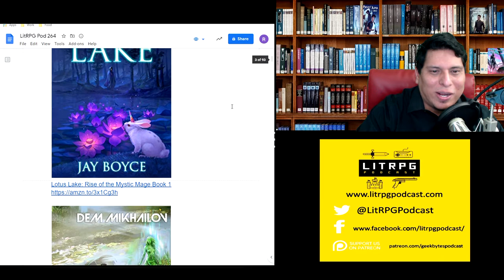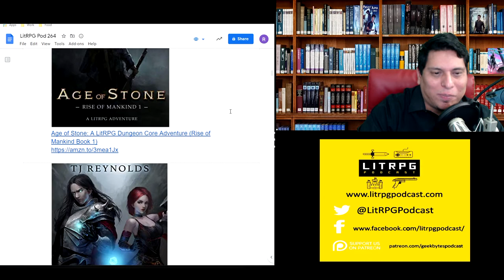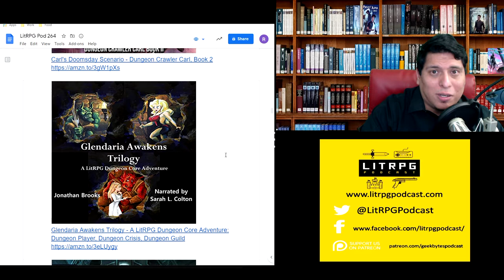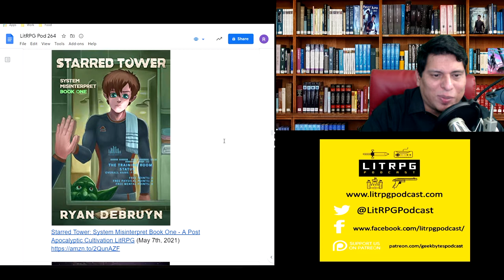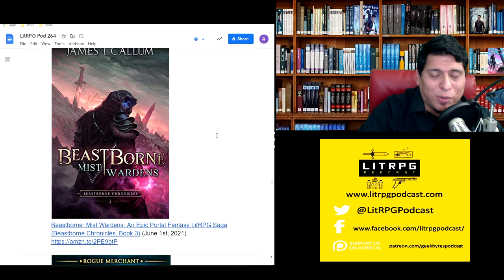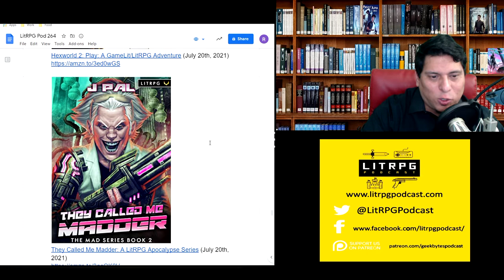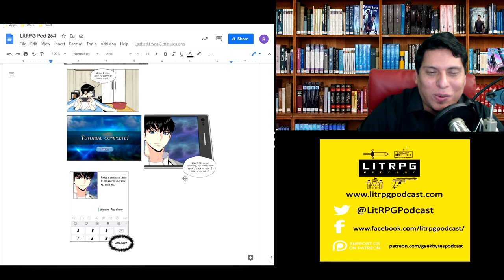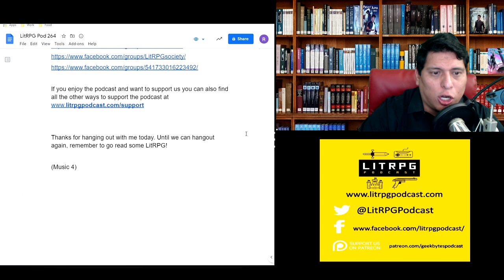LitRPG Podcast 264 - Shadow Sun Unification, Lotus Lake, Unbound, Dungeon Walkers 1, Face Genius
New Releases and Reviews:
Shadow Sun Unification: Shadow Sun Book Five (11:22)
The author has no qualms about killing off characters

Lotus Lake: Rise of the Mystic Mage (16:05)
Casual regressor story, mostly in VR game
Score: 7.7 out of 10

Unbound: A Dark Fantasy LitRPG (Arcana Unlocked Book 1) (25:04)
Felt more like a messy DnD game with DM fudging rolls

Dungeon Walkers 1 (37:17)
Mostly dungeon dive, with romantic relationship building last 25%

Face Genius (44:42)
Slice of life, High school RPG powers
Score: 7.4 out of 10

LitRPG News

Dakota Krout got an exclusive interview with Business Insider and he guest appeared on the Author & Dragon’s podcast to talk about his success as a LitRPG author and publisher.

Out Now!

Lotus Lake: Rise of the Mystic Mage Book 1

Clan Dominance: The Sleepless Ones (Book #6): LitRPG Series
*Formerly World of Valdira, New book in series)

Primal Sorcerer: Singularity Online 4

The Devil Archetype (Rogue Merchant Book #5): LitRPG Series

Killing Them Awfully: A LitRPG/GameLit Adventure (The Good Guys Book 11)

Heart of the Forest: Ceres Horizon Book Two - A Gamelit/LitRPG Fantasy Adventure

Age of Stone: A LitRPG Dungeon Core Adventure (Rise of Mankind Book 1)

The Guild Core 3: War Torn (A Dungeon Adventure)

Towers of Heaven: A LitRPG Adventure (Book 3)

Derelict, Book 3, Sarton Station (A Litrpg Dungeon Core Adventure)

Forge of Eternity: Alpha Testing

Dead-Rock Highlands: A Dark LitRPG / LitFPS SciFi-Shooter
(Overtaken Online Book 2)

The Game of Gods 3.5: A Tower Novella - A LitRPG / Gamelit Dystopian Fantasy Novel

The SyStem: Multiverse: Book 3

ChronoTemplar: A Crunchy LitRPG Adventure

Flowers of Esthelm - The Wandering Inn Book 3

Blast Off - A Fun Science Fiction LitRPG Adventure

City of Fallen Souls - UnderVerse Series  Book 3

The Fallen God - A LitRPG Adventure (Eternal Online, Book 3)

The Source - A LitRPG GameLit Fantasy Adventure (Enora Fireborne, Book 1)

Real-Time Starcommander, Book 2
Ground Assault: A Strategy Gamelit Novel

Restoration - The Rise of Resurgence, Book II

Tower Climber 2 - A LitRPG Adventure

Carl's Doomsday Scenario - Dungeon Crawler Carl, Book 2

Glendaria Awakens Trilogy - A LitRPG Dungeon Core Adventure: Dungeon Player, Dungeon Crisis, Dungeon Guild

Asgard's Fall - Digital Rebirth Chronicles, Book 1

In Service of the Pharaoh - League of Losers Series, Book 2

Dungeon Duel - A litRPG Adventure (The Rogue Dungeon, Book 5)